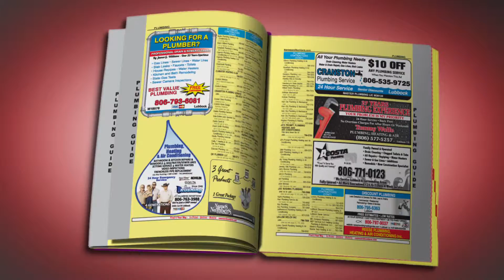Business Review - Extreme Auto Glass of Lubbock Texas reviews Names and Numbers Yellow Pages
Extreme Auto Glass in Lubbock, Texas provides review of Names and Numbers Yellow Pages. According to CRM and Associates, 88 percent of adults in non-metro communities use Yellow Pages to find local business information.